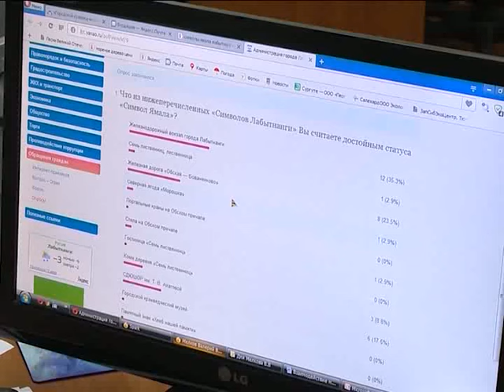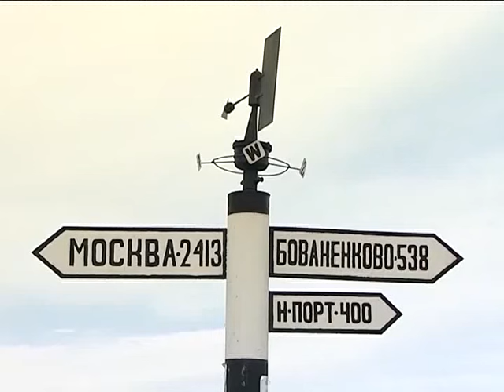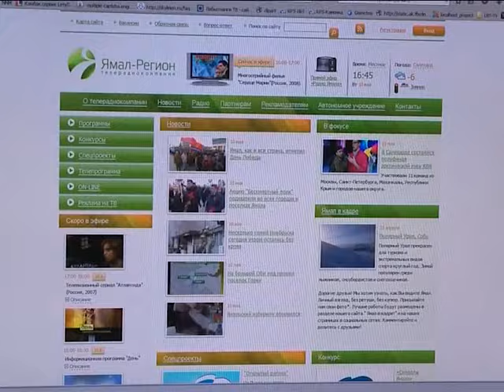Символы Ямала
Жители округа высказывают свою точку зрения о том, что или кто должен представлять наш арктический регион в статусе главных символов.